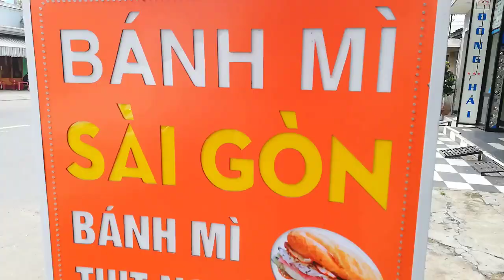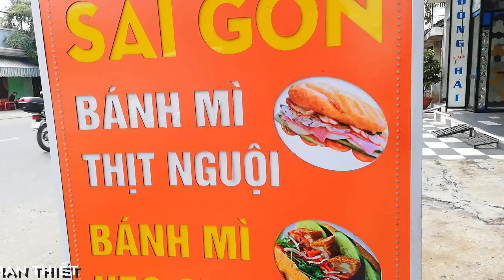[FULL HD]BÁNH MÌ SAIGON TẠI TP.PHAN THIẾT 16 TRẦN HƯNG ĐẠO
BÁNH MÌ SAIGON
TP.PHAN THIẾT 16 TRẦN HƯNG ĐẠO
PROMOVIES VIDEOKAR NS QUANG DAU